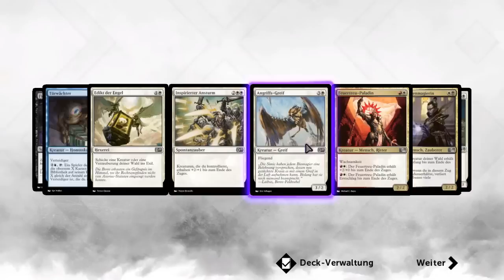MAGIC 2015 # 34 - Date mit Chandra Schatzi ♥ - Let's Play Magic 2015 (Deutsch German)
Magic Duels of the Planeswalker 2015
Magic Artikel kaufen

Magic the Gathering, das dürfte bei vielen Leuten Erinnerungen an die Kindheit wecken. Das wohl bekannteste und verbreitetste Trading Card Game das es derzeit gibt hat es auch 2014 wieder mit Duels of the Planeswalker auf den PC geschafft. Mit Hilfe der 5 Manafarben wird wieder versucht dem Gegner mit Hilfe von Spontanzaubern, Hexereien und natürlich Kreaturen zu zeigen wer Herr im Haus ist. Strategie ist hier oberstes Gebot und nur wer jeden seiner Züge genau plant wird später als Sieger vom Schlachtfeld gehen. Sei mit dabei, wenn wir uns einen Weg durch die Gegnerhorden bahnen und sie alle Staub fressen lassen!